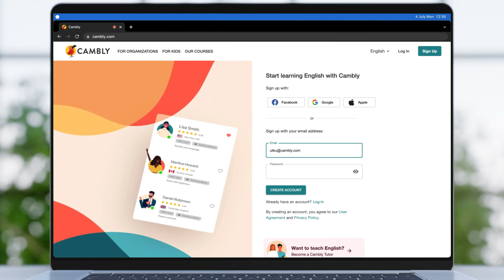Krzysztof Wojewodzic: Czasem trzeba włożyć głowę pod topór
Czy wiesz, że Krzysztof Wojewodzic - CEO Escola S.A. - zamiast książek biznesowych, chętniej wybiera książki podróżnicze i Sapkowskiego?  Poza tym lubi pracować w skupieniu i efektywnie, a podczas słuchania audycji “Zaprojektuj Swoje Życie” zdarza mu się myśleć nad strategią swojej firmy ;)

Nie czuje się przedsiębiorcą, choć wie, że czasem trzeba włożyć głowę pod topór, żeby dowieźć projekty i przeforsować swoje pomysły. Pasjonat e-learningu, wykładowca, naukowiec, twórca e-podręczników i członek Entrepreneurs'​ Organization.

W rozmowie z Maciejem Filipkowskim Krzysztof opowiada między innymi o tym, jak wygląda exit, po co firmie rada nadzorcza i jak wygląda mastermind w Entrepreneurs'​ Organization.

📌 Z dzisiejszej rozmowy dowiesz się:

- jak zrobić wielomilionowy exit w wieku dwudziestu pięciu lat;
- dlaczego Krzysztof nie chce być już ministrem edukacji;
- dlaczego warto inwestować w to, na czym się znasz;
- dlaczego rada nadzorcza jest jak wentyl bezpieczeństwa;
- jaką wartość dla przedsiębiorcy ma Entrepreneurs'​ Organization;
- jak wygląda mastermind w Entrepreneurs'​ Organization;
- dlaczego wolny  czas w życiu przedsiębiorcy jest ważny.

Zapraszamy do słuchania i oglądania :)

✅ Dołącz do Mastermind ZSB i zmień swoje życie i biznes na lepsze

00:00 - Wstęp
7:30 - Droga do przedsiębiorcy
28:58 - Kupno Escola
39:30 - Rada nadzorcza
1:00:30 - Stałe pytania ZSŻ
1:23:00 - Zakończenie